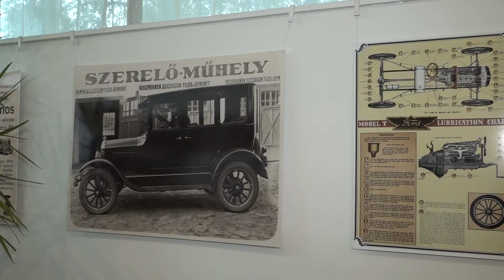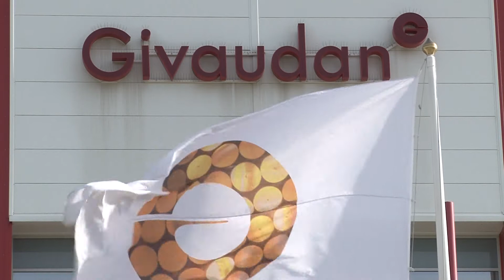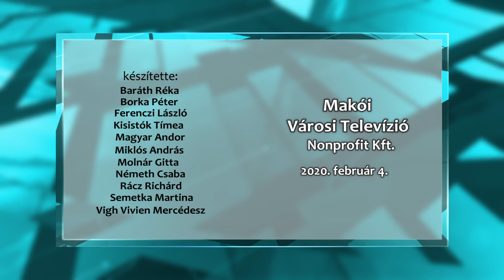Makói Híradó 2020.02.04.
- Bodrogi Gyula kicsit közelebbről
- Fejleszt az Givaudan, növelik a munkavállalók számát is
- Közel 90 KERI-s vág neki nemsokára az érettséginek
- Galamb Józsefnek címzett képeslapokkal gazdagodott a helyi múzeum
- Balázs – áldást kaptak a SZIGNUM diákjai és tanárai